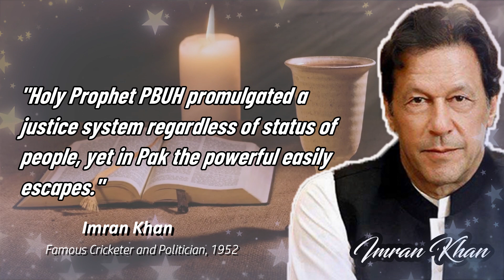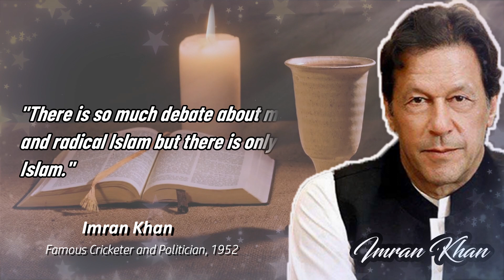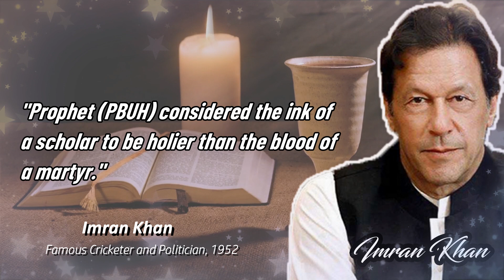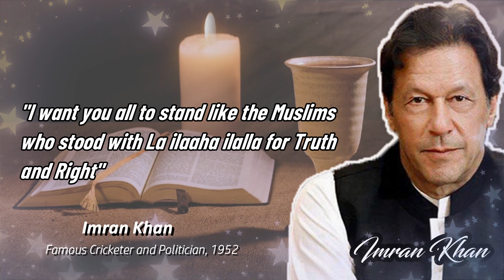Imran Khan 23 Most Famous and Motivational Quotes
In this video, we will discuss the 23 most famous and motivational quotes by PTI Chairman Imran Khan. Imran Khan was born on October 5th, 1952. Imran Khan Niazi is a former Pakistani international cricketer, philanthropist, and politician who is the leader of the Pakistan Tehreek-i-Insaaf and Ex-Prime Minister of Pakistan.

If you like this video, then please press the LIKE button.

If you like this kind of content please mention in the comment section as well.